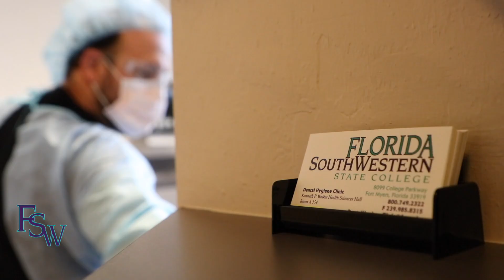FSWPrograms- Dental Hygiene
State of the art facility and excellent students. Hands on learning, this program is one of a kind. Hear the best and brightest students talk about what it takes to be in the dental hygienist  program at FSW.